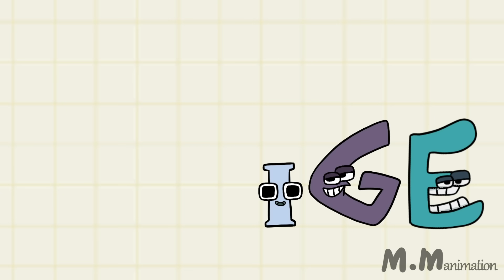Alphabet Lore PARODY COMPILATION / Alphabet Lore animation @Mike Salcedo